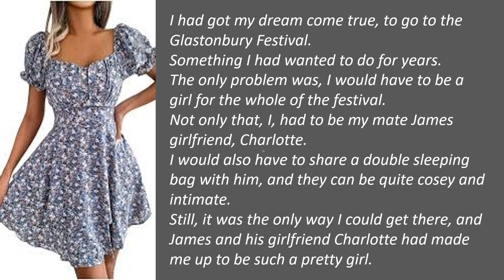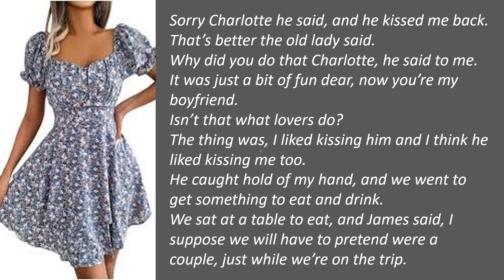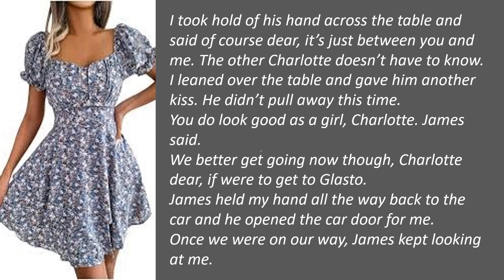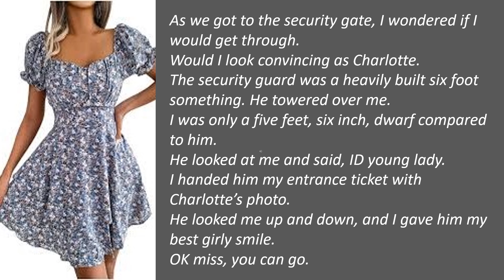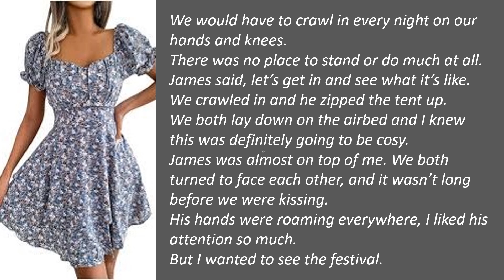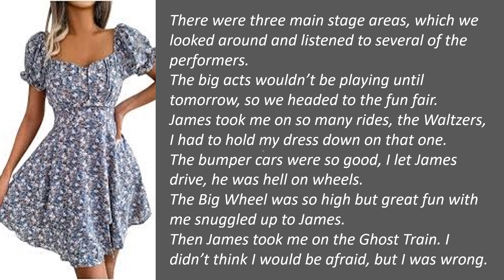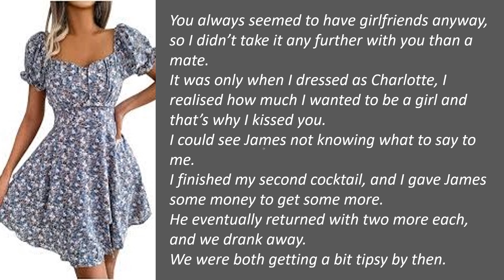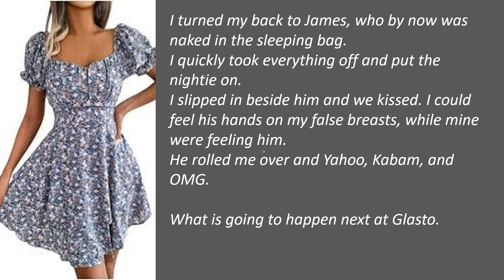Glastonbury, I had to go as a girl, Part 2. Crossdressing,M2F,TGTF,Genderswap,Boy2Girl,Feminization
I had taken Charlotte's place to go to the Glastonbury Music Festival. I was so excited, I was dressed as a girl and I loved it. I would have to sleep in a little sleeping bag with James. I wonder what will happen?
A selection of Crossdressing and feminization videos of young boys up to adults with their first experience of cross dressing up to becoming feminized to a girl.
Genderswap and Genderbender stories of MTF transformation.
TGTF Transformation stories and LGBTQ stories.